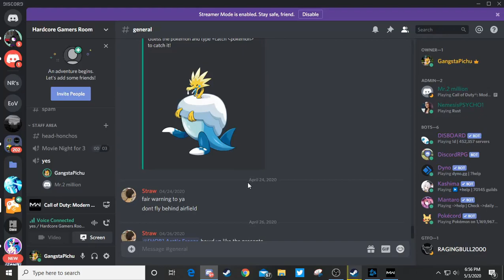Call Of Duty Warzone| Plunder: First timers!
Yes. Was cool.